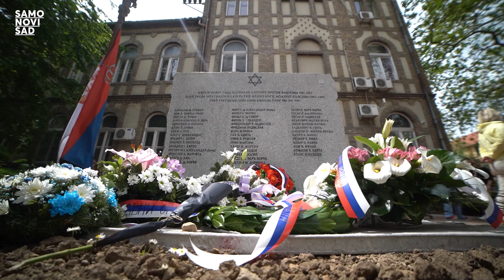Spomenik novosadskim Jevrejima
✨U dvorištu Sinagoge otkriveno je na Dan pobede nad fašizmom spomen-obeležje palim borcima novosadskim Jevrejima u borbi protiv fašizma ✨

Podizanje spomenika je dostojanstven način da se oda pošta i čuva uspomena na pale borce i da se za večnost zabeleže njihova imena i sačuvaju od zaborava. Neka nas ovaj spomenik opominje na obavezu da negujemo zahvalnost i ideale za koje su oni dali svoje živote, i na to šta znači biti slobodan - rekao je gospodin Mirko Štark, predsednik Jevrejske opštine Novi Sad ✨